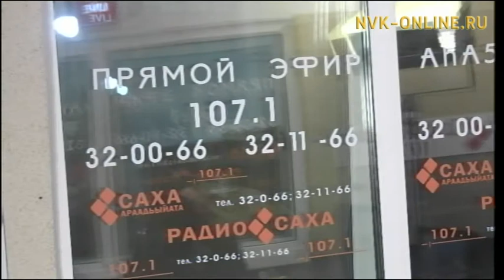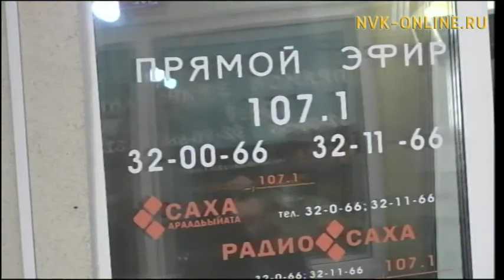Радио Саха (15.03.2017)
Реальные и нереальные истории. «Точка возврата» принимает короткометражные фильмы